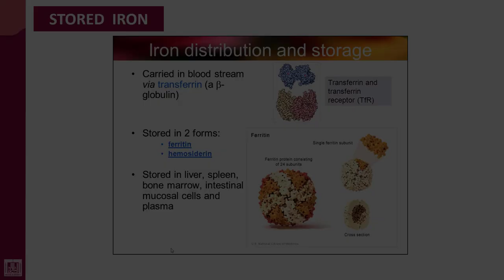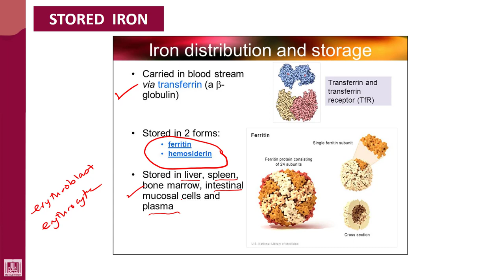Hematology - 1 | U7-L4 | Stored Iron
Unit - 7 : Introduction to microcytic hypochromic anaemias
Lecture - 4 : Stored Iron
1- Ferritin
2- Hemosiderin